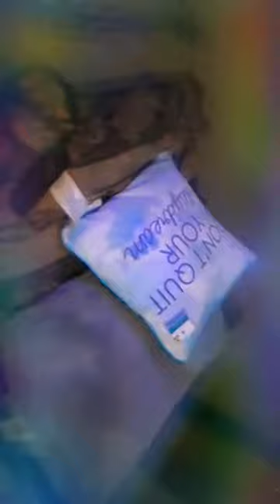A Manic Monday With My Dog Chyna